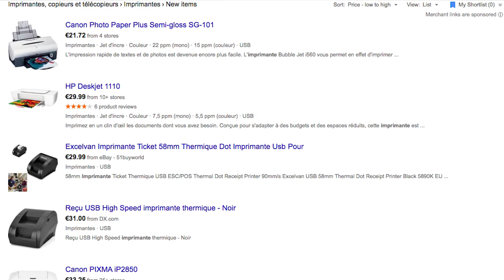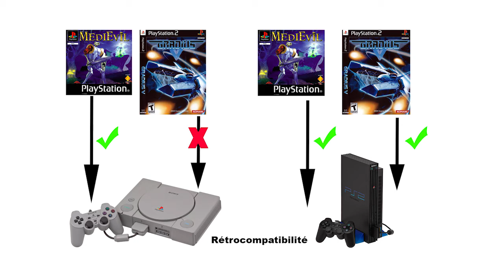Gagnants et perdants de la standardisation - Économie numérique - 13 - EDL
Quels sont les avantages de la standardisation, ses inconvénients ? Qui gagne ? Qui perd ? Retour sur un phénomène crucial en économie numérique, dans cette treizième session de Pierre Schweitzer.

SUIVRE LE MOOC DE PIERRE SCHWEITZER